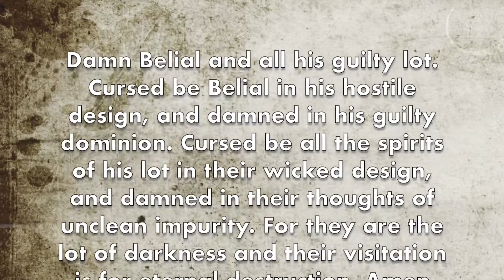Thanksgiving - Have we forgotten the Wampanoag